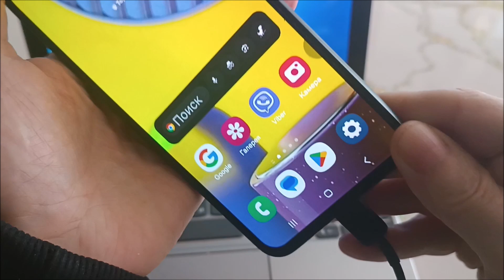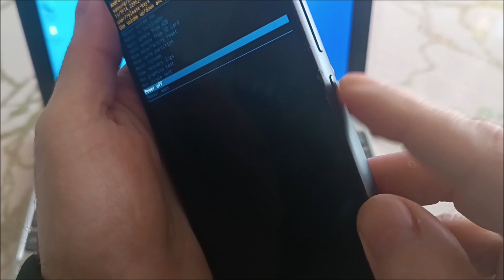Samsung A41/A21s/M31/A32/A13/A10e ausschalten erzwingen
Samsung a21s, a41, a13, s10e, m31, a32 5g ausschalten erzwingen.